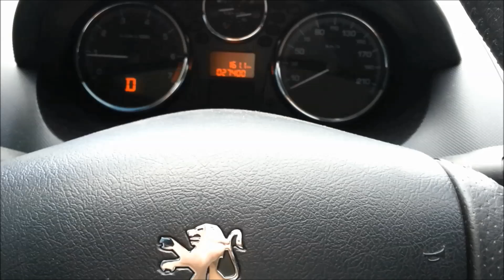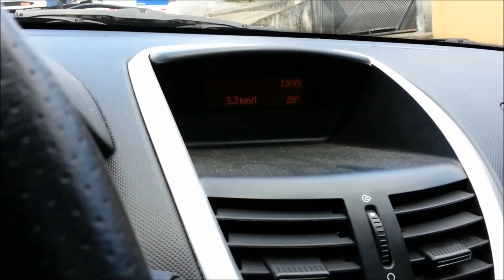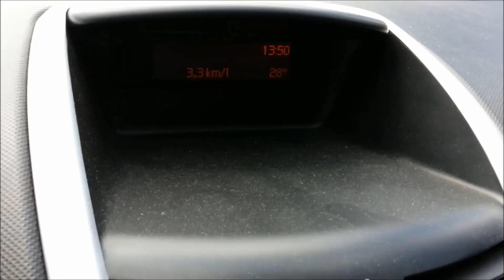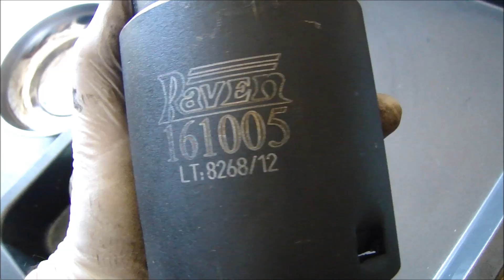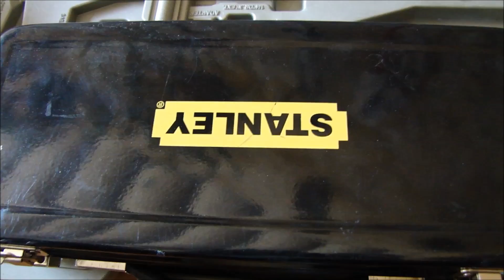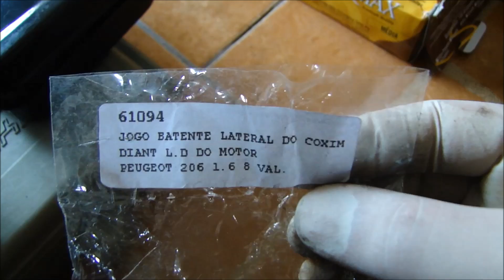Troca do coxin do motor Peugeot 207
Neste video mostro a substituição do coxin (suporte) superior direito do Peugeot 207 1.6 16V com câmbio AL4